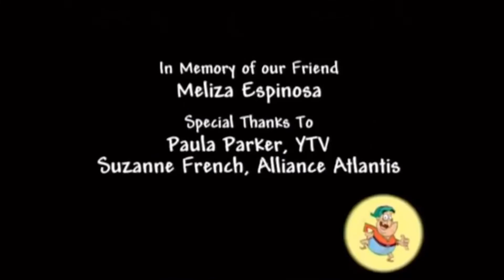Disney Junior TV TCB LOGOS